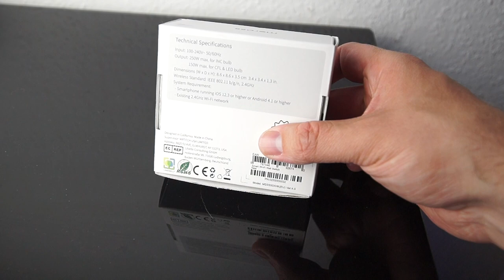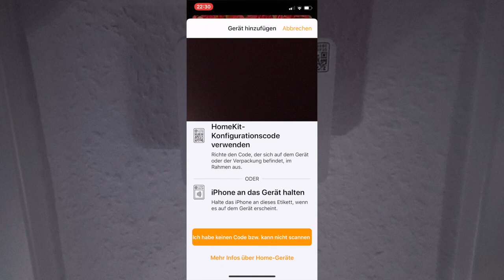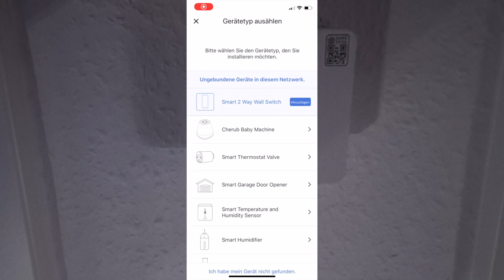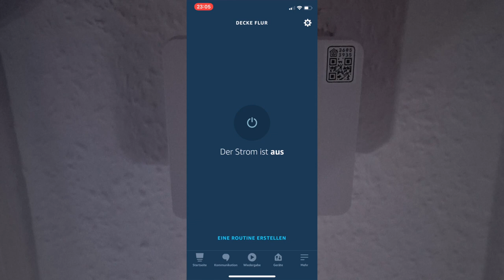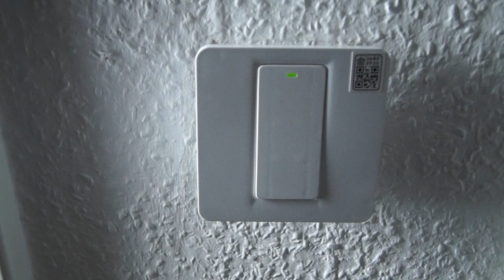DEAL DES TAGES: SMARTER LICHTSCHALTER UNTER 25€!!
✩ Lichtschalter kaufen (Einfach)✩ *
✩ Lichtschalter kaufen (2-Wege)✩ *

✭ Mein Equipment ✭

Info's:
Intro Beat by MonkeyPunch: